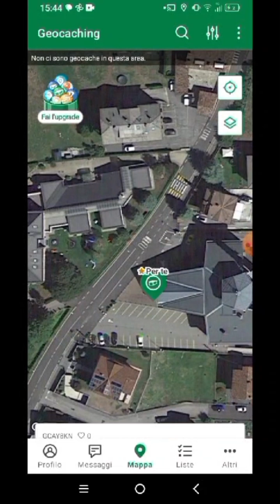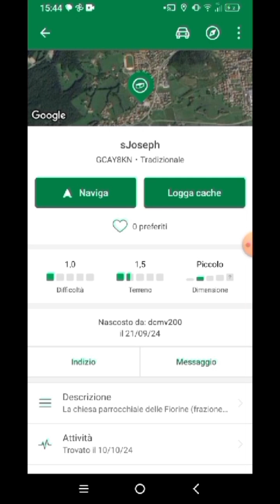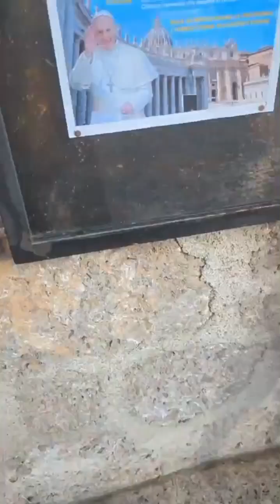GEOCASHING!!! PARTE 1.